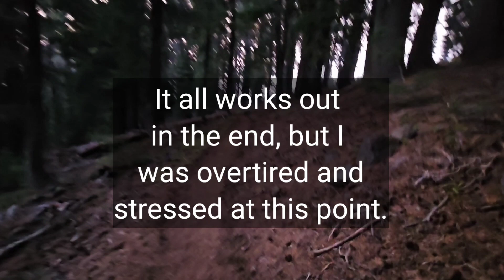PCT 2023 - Day 122 - 1948.2 to 1972.5| Marathon Day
Day 122 -- 8/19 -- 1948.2 to 1972.5 -- Marathon Day

Today ends up being a very long and stressful day. However, it didn't start that way.

I wake up early and am out of camp by 530 am or so. Today will be a marathon day (hiking 26+ miles) with a "town" stop, so the sooner I get miles in, the better. I'm also racing towards Elk Lake Resort because I want a couple of hours to charge up some of my electronics.

I arrive around 8 am, and plug everything in. The restaurant opens an hour later and 50 Cent, and I have breakfast. Not long after, I'm on my way back to trail and pushing out miles at my normal, steady pace.

Along the way, I find a chipmunk eating, a new beetle, and tiny green frogs living their lives in the forest. I love watching all the creatures, but eventually, I just need to put my head down and hike.

Today is beautiful, but slowly, the mountains in the Three Sisters wilderness become obscured in wildfire smoke from the Lookout Fire up ahead. In the valley after the stream (in the 1st photo), the smoke is thick enough where I start coughing. However, I'm not worried cause the actual fire is quite far away still.

I keep hiking, barely taking any breaks so I can get into camp before 9 pm. A few miles before camp, I happened to chat with a hiker named Worth It. He tells me that Hwy 242, up ahead, is closed. Crap!!! This is the road 50 Cent and I are meeting his brother tomorrow to get into Sisters.

While I'm hiking, I try to get enough internet signal to look into the closure. It was closed  the night before, but I'm not entirely sure if the road is closed at the PCT or east of it. I get into camp and relay my news to 50 Cent. We ultimately decide to continue to the road tomorrow and go from there. We both have enough food to hike another 30 miles to Santiam Pass road if needed.

For now, I do my best to settle down, eat, and then sleep. Tomorrow is a new day and we'll deal with this problem then.